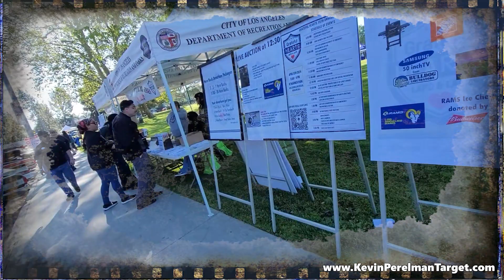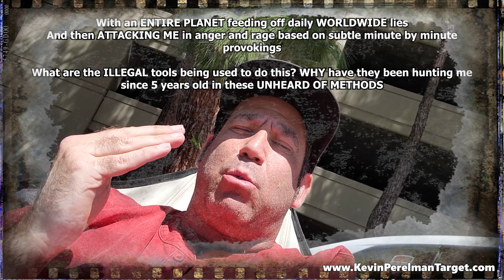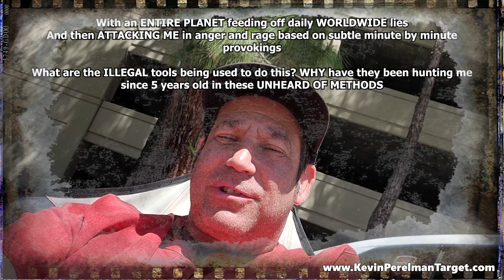Car Show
Committing the Leaving my house, and Social Crime, LAPD and WORLDWIDE armies of SICKOS and STALKERS say it is ILLEGAL for me having a good decent and same life as everyone else

For lack of a little facial eyebrow hair and doing Positive things that are HEALTHY. Because they have an issue with my Breathing which is making LAPD, HUNT and STALK me with this PLANETARY eradication operations since 5 years old.